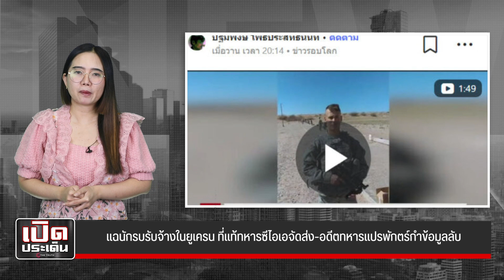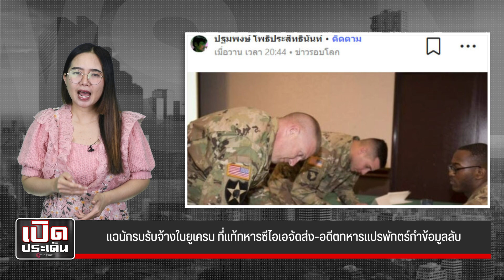แฉนักรบรับจ้างในยูเครน ที่แท้ทหารซีไอเอจัดส่ง อดีตทหารแปรพักตร์กำข้อมูลลับ